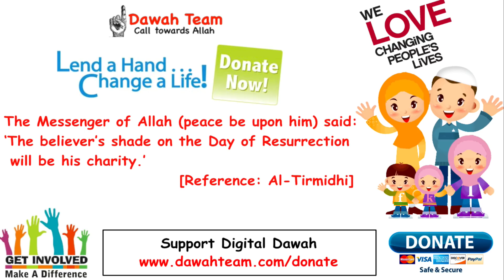🚨HOW TO RECOVER FROM THIS TOUGH SITUATION IN LIFE ? 🤔 - Mufti Menk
Topic : 🚨HOW TO RECOVER FROM THIS TOUGH SITUATION IN LIFE? 🤔 - Mufti Menk